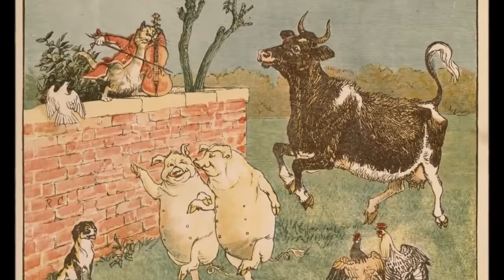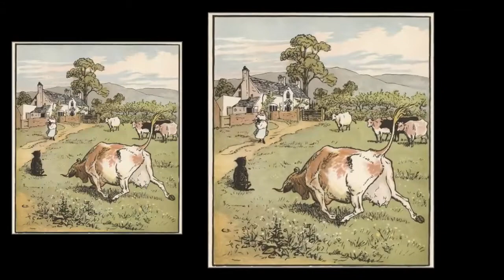Кальдекотт, Рэндольф, Randolph Caldecott биография работы